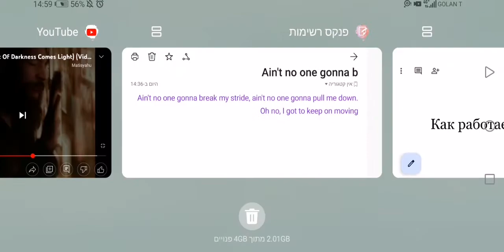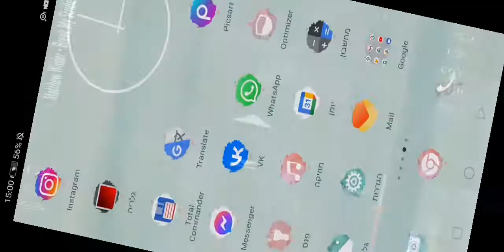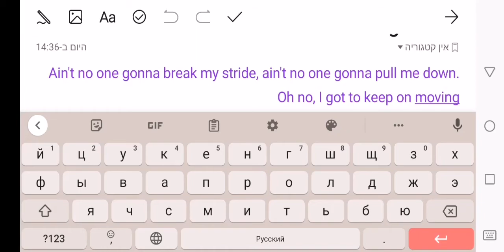как работает мозг Рафика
буквально на коленке снятое видео, классическая минутка бесполезной фигни от Рафика